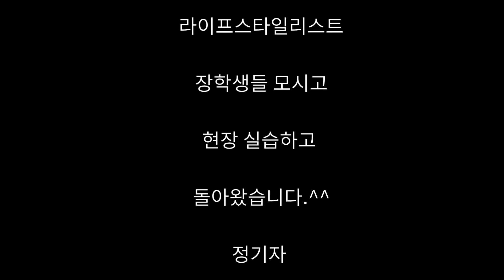라이프 스타일리스트 청도방문